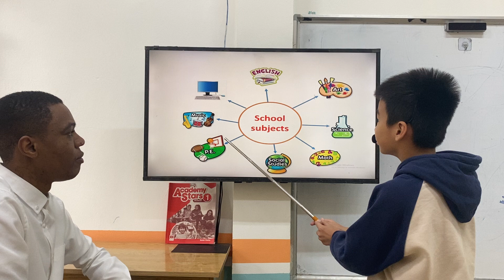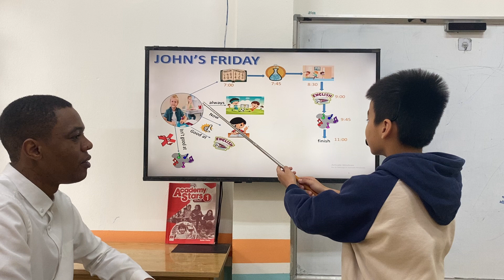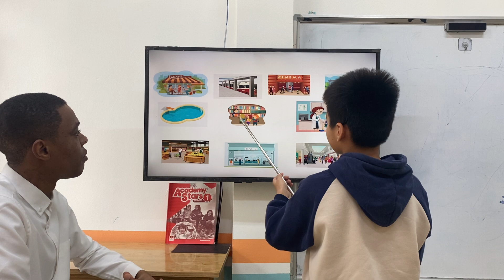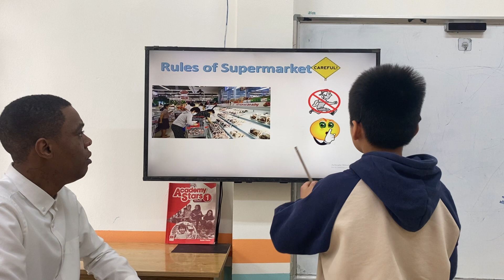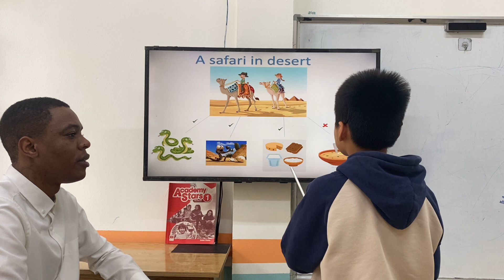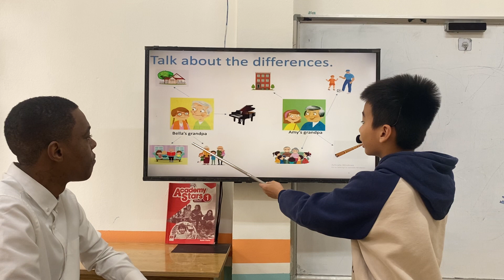LÊ SỸ DƯƠNG - NEYMAR - MOVERS B6 - AMASTER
Chúc mừng Neymar đã hoàn thành tốt bài thi của mình nhé!
Con ghi nhớ từ vựng các chủ đề về môn học, hoạt động thường ngày ở trường và ở nhà, tên món ăn, địa điểm, cảm xúc mô tả người, các nhạc cụ.
Con phản xạ tốt với các câu hỏi của thầy và vận dụng linh hoạt các cấu trúc về thì hiện tại đơn, hiện tại tiếp diễn, trạng từ chỉ tần xuất, thì quá khứ đơn để trả lời các câu hỏi.
Con phát âm các âm đuôi các từ rất tốt.
Con lưu ý sử dụng mạo từ "at" trước thời gian nhé!
Con tiếp tục phát huy ở bài tiếp theo nhé!